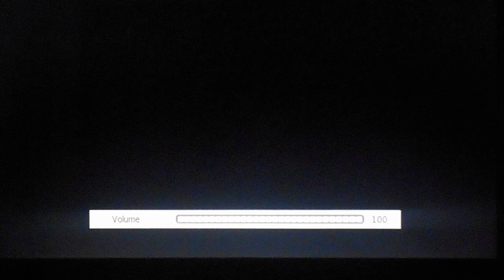BBC The Singing Kettle Series 3 Episode 6